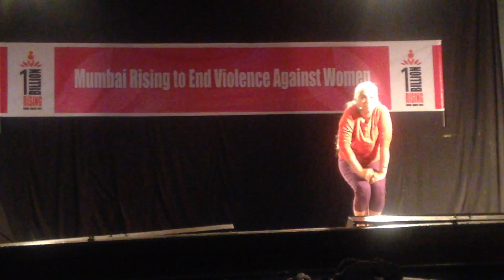India - One Billion Rising in Mumbai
Celeberating One billion Rising - at Xavier College   Theatre artiste Maya Rao presented her Monologue - The Walk., Organised by NGO, Akshara . Maya Rao's intense performance left the youth gathered in St. Xavier college deep in thought.. about claiming public spaces, about owning the city, about taking risk, about giving and accepting consent...about ability to say NO and say Yes and accept NO...
Mumbai rising with Millennials. making promises of change, building a movement, walking towards revolution. one step at a time

Since the late 1970s, she has produced a body of work that has provoked her audiences to delve into social and political issues, even as it has amused and entertained them. A founder-member of the street theatre group Theatre Union, Shrimati Maya Rao scripted, directed, and performed powerful street plays such as Om Swaha, a critique of dowry, and Dafa No. 180, on the Indian rape law, between 1979 and 1982. In later years, she has produced a succession of compelling single-actor plays such as Ravanama, Are You Home Lady Macbeth?, A Deep Fried Jam, and Heads Are Meant for Walking Into. Quality Street, based on a short story by the Nigerian writer Chimamanda Adichie, was presented by her to great acclaim last year.

Maya  Rao is based in Delhi. Actor, director, writer, educator and activist, she is recognized as an original, innovative, and vastly talented creator of theatre today.